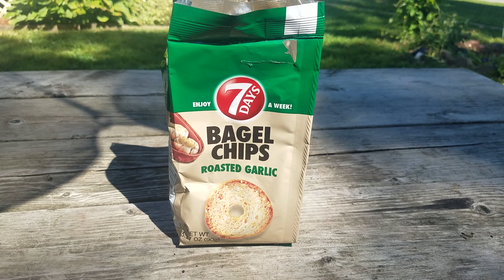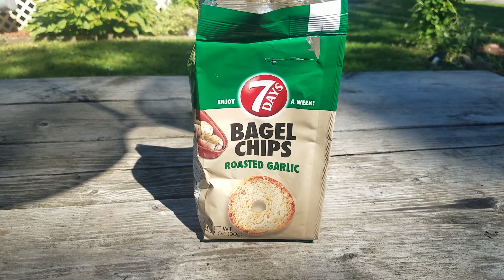Bagel Chips. notsponsored lol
a simply silly idea